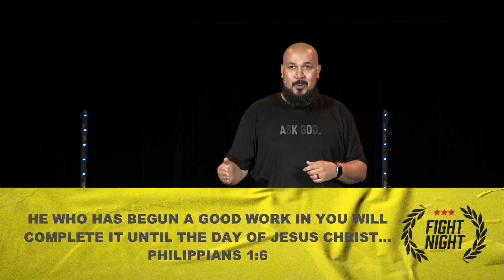FIGHT NIGHT: THE FEAR OF MANHOOD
Join us for FIGHT NIGHT as our Cumberland County Location Coordinator, Jason Hernandez, talks about the FEAR of manhood.